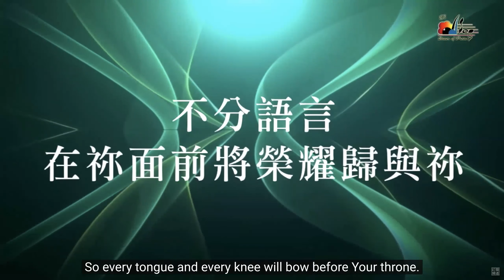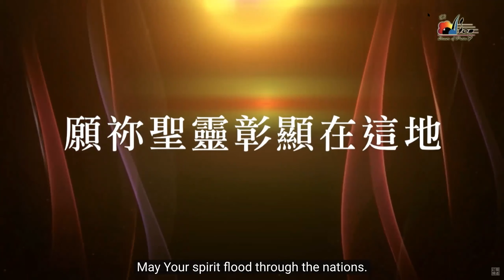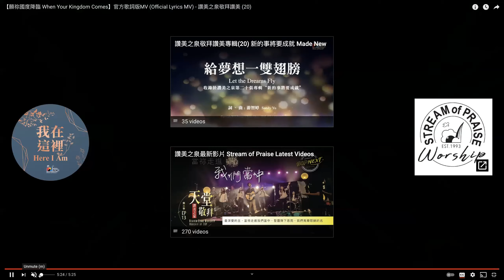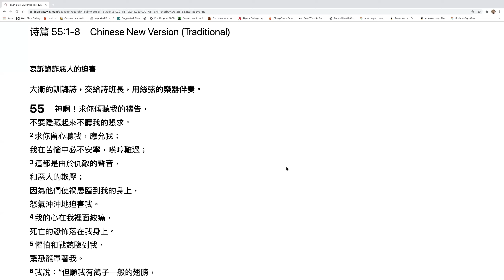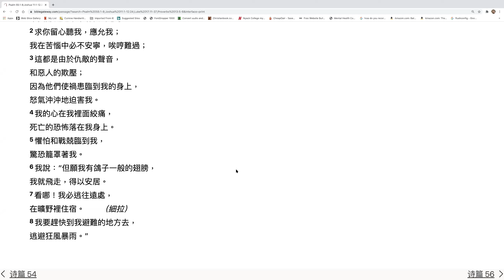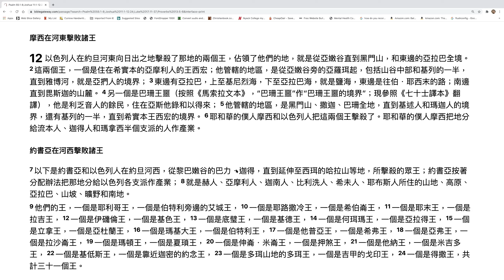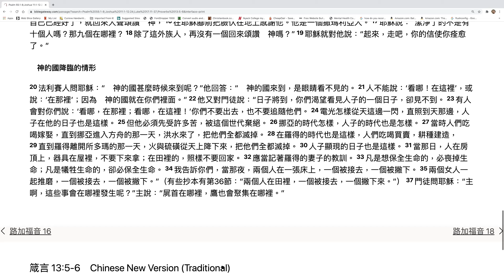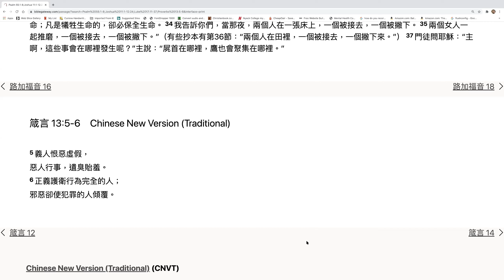2021-4-15 三宣家 - 親近神：每日讀經、祈禱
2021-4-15 三宣家 -  親近神：每日讀經、祈禱

Psalm 55:1-8
Joshua 11:1-12:24
Luke 17:11-37
Proverbs 13:5-6

詩 55:1-8
書 11:1-12:24
路 17:11-37
箴 13:5-6